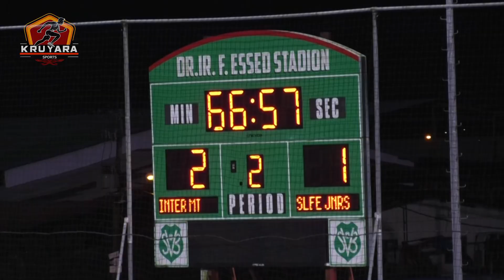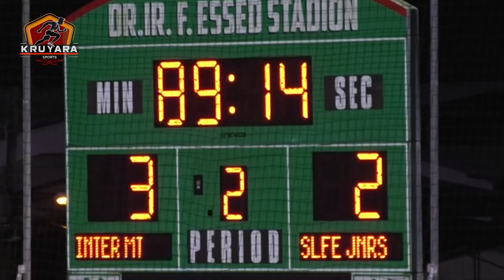INTER MOENGOTAPOE vs SLEE JUNIORS SVB Beker Highlights Za25mrt23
Hightlights Inter Moengotapoe 3 - 2 Slee Juniors
SVB Bekercompetitie Knockout fase - Round of 16 zaterdag 25 maart 2023
Voice: Raoel Carron
Beeld: Kruyara | Editing: Raoel Carron
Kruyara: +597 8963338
Beat: Dapperheld Beats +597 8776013